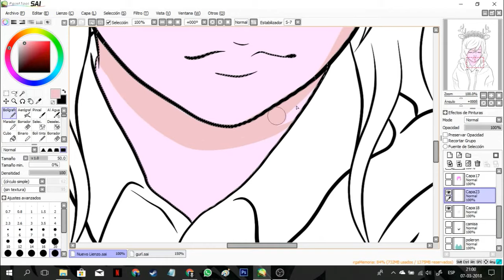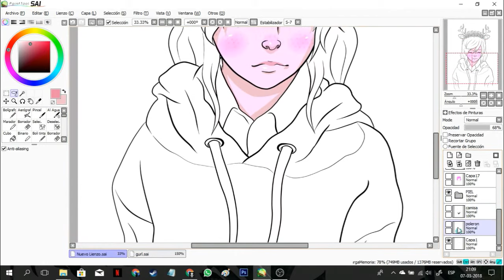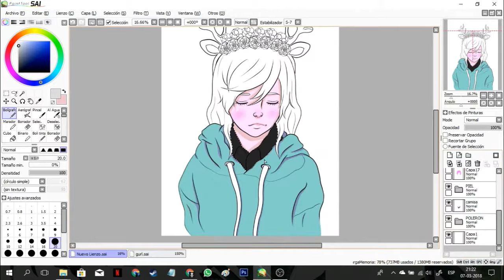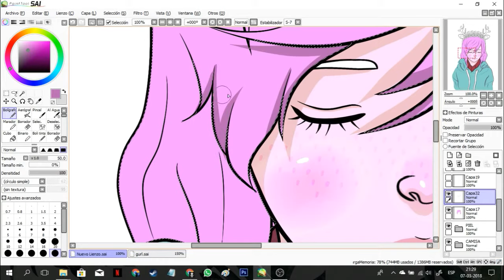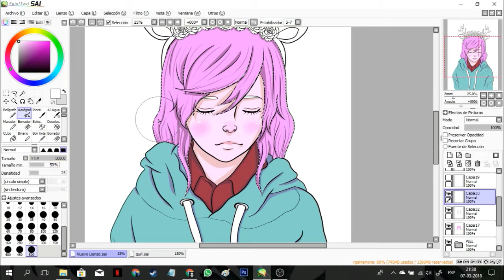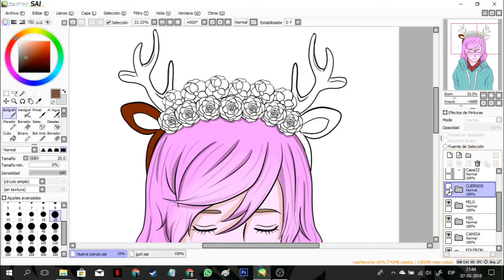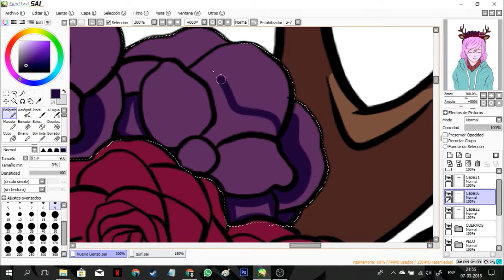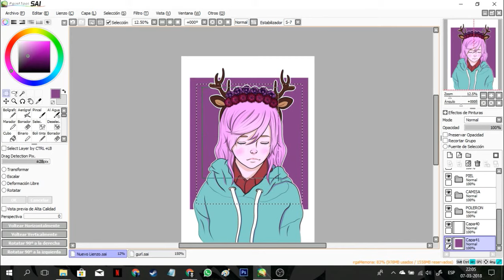Speedpaint - Pinkgirl [Fura]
Illustration: Fura
 Video Edit: Fura
        songs: Cold Driven - The Wicked Side Of Me

          Time: 01:08:42